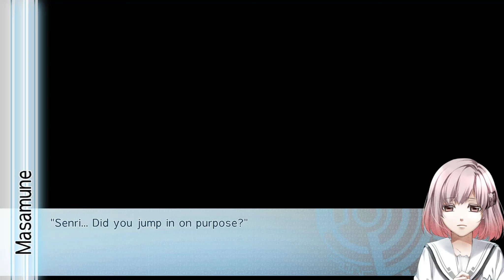*Chapter 1* Norn9 Var Commons ~Koharu ❤️ Kakeru~ Route (Jpn Dub/Eng Sub, No commentary)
This is my playthrough of Norn9 Var Commons, everything was recorded and edited by myself.

A boy is swept away to a different time, carried on the notes of a mysterious song.
When he awakens, he finds himself in a strange place.
Old-fashioned buildings within a nostalgic world.
It was as if he jumped into the Taisho era pages of his history book.

It feels nostalgic, but something is off—.
After a period of isolation, Japan has shifted to a democratic government and a culture of freedom.
There is excitement amongst its people, and the country is vibrant.
The future is bright with youths leisurely striding down newly-paved streets.
There is no starvation or poverty in sight, and guns and weapons are nowhere to be seen.
All lives are equal, without discrimination or differences in rank. It is a world where all is blessed.

Did such a time ever exist…?

Here, a strange jamais vu mixes with nostalgia and discomfort.
Here, the history you didn’t even know existed will now be unraveled.